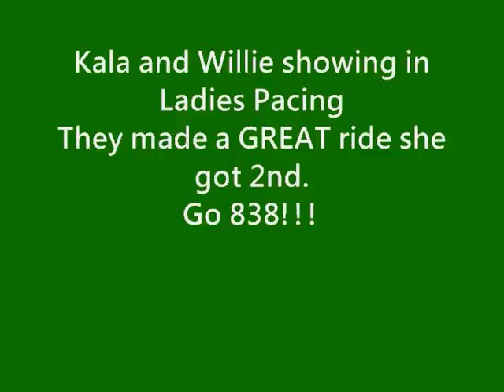Kala and WIllie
This is my best bud Kala riding her horse Willie. She rode great and I am so proud of her!!! Kala bought willie from us and im sure she will tell you she is a satisfies customer!